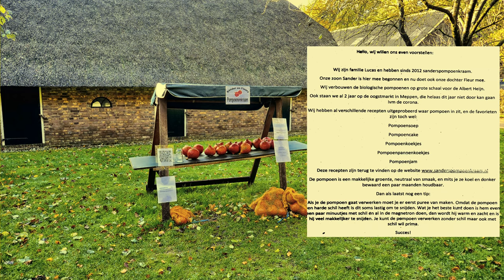ZichtOp: Oosterhesselen (NL) - kerk en Klencke / Studio Ambro 2021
Er zit een gat van zo'n acht meter tussen de kerk en de toren van Oosterhesselen. Dat is al honderden jaren zo. Er gaan veel verhalen rond die een verklaring geven waarom de toren en de kerk los van elkaar staan. Een daarvan kent z'n oorsprong in Sleen. "Daar hadden ze de hoogste toren van het Zuidenveld. In Oosterhesselen leek de mensen dit ook wel wat, dus begonnen ze te bouwen. In Sleen hielden ze dit natuurlijk goed in de gaten. Toen ze dachten de toren wel erg de hoogte in ging, namen inwoners van Sleen maatregelen".

"In een koude novembernacht kwamen jongemannen van Sleen naar Oosterhesselen en bonden allemaal touwen om de toren en begonnen te trekken. Maar de mensen hier in het dorp kregen dat natuurlijk mee en begonnen aan de andere kant te trekken. De jongens uit Sleen bleken sterker! Ze kregen de toren niet om, maar wisten hem wel te verschuiven en daarom staat de toren nu zo'n acht meter los van de kerk."

een mooi verhaal. Maar nu volgt het ware verhaal. Eind zestiende eeuw stond hier een kleine kerk met een toren er aan vast. Dat was tijdens het Beleg van Coevorden. Er liepen hier Spaanse troepen en troepen van prins Maurits rond en daardoor was er sprake van oorlogsgeweld. Daarbij is een deel van het schip van de kerk ingestort. Later is de kerk opnieuw opgebouwd, maar het tussenstuk hebben ze daarbij overgeslagen.

Havezathe De Klencke valt op door de brede voorgevel en beperkte diepte. De ingangspartij is gedecoreerd in Lodewijk XV-stijl met een zeer rijk versierd bovenlicht. Rond het huis ligt ook nu nog een gracht.